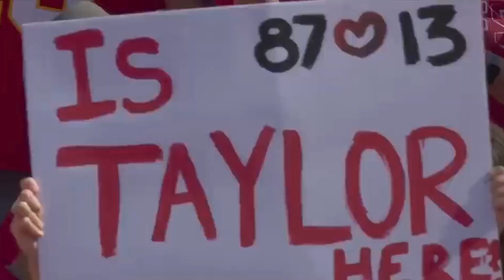Taylor Swift and Travis Kelce We Just Love Each Other| Pablepic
"Taylor Swift and Travis Kelce Love's Support " ‘We’re Showing Up for Each Other … We’re Just Proud of Each Other’ @pablepic
After endless rumors, speculation and countless camera pans to Taylor Swift cheering on Kansas City Chiefs tight end Travis Kelce from the family skybox over the past few months, the singer finally opened up about her relationship with the NFL star in an interview for TIME magazine s 2023 Person of the Year cover story.